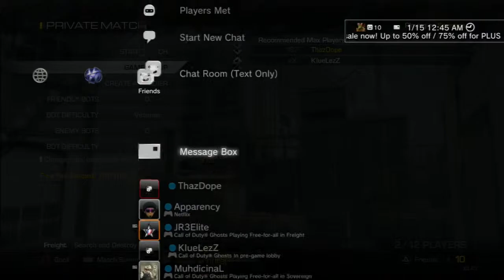No show but they reported they won 2-0 -.-